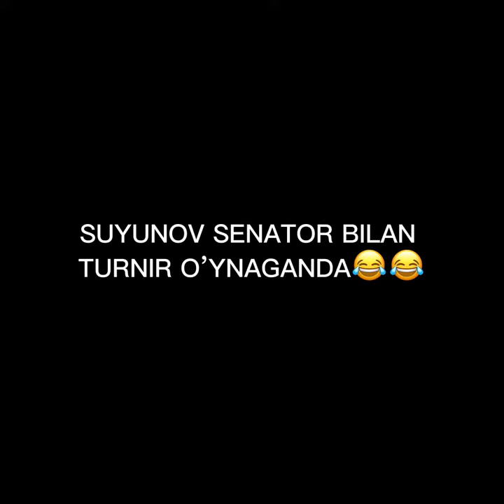SUYUNOV turnir oynaganda yorvordik